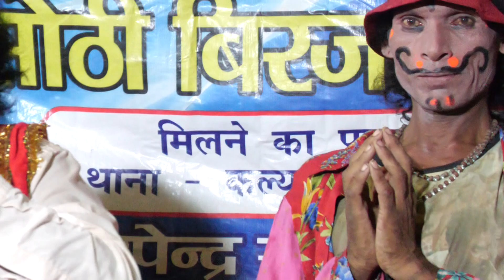सती बिहुला । vandan program । nachprogram nachprogram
bhojpuri nautanki nach
nach program bhojpuri
jogi birjabhar
nach program chahie
nautanki Video
sothi birjabhar
desi nautanki
mohan Pawan ke birjabhar
bhojpuri video
hindi song
comedy video
aja nati swar sangit party
Idreesh ki Nautanki
Sad Song
bhakti song
bharat lal ki nautanki
nautanki etawah ki
dance
nautanki ganga cassette
qwali
nautanki kavvali
nautanki indal haran
bhandari lal ki nautanki
durgesh dansar ki nautanki
monu jokar ki nautanki
bhojpuri nautanki
mama bhanje ki nautanki
nautanki harishchandra
nautanki joker comedy
saheb lal ki nautanki
pachrangi
aajanati ki nautanki
sonu danscer ki nautanki
Gav ki nautanki
nati aaja
lala ram ki nautanki
video nautanki
vinod dansar ki
aaja nati
nautanki program
uma shankar yadav nautanki
rahman jokar ki jokrai
nach nautanki program
suresh_dansar ki nautanki
bharatlal ki nautanki
Bhojpuri nautanki
ramkhelawan ki nautanki
suresh dansar ki nautanki
ramkhelavan ki nautanki
sita singhanita
सुपरहिट नौटंकी
नाच नौटंकी
आजा नाती
lucknow ki nautanki
dayaram ki nautanki
saheblal ki nautanki
ramadhar ki nautanki
chikhuri banvari ki nautanki
badshah ki nautanki
dehati nautanki
nautanki kahani
sonu dancer ki nautanki
nautanki tamasa
nautanki khela
mohammad idrish ki nautanki
dayaram sahu ki nautanki
rahul jokar ki nautanki
nautanki nach
sonu dansar vali nautanki
nautanki gana
munna khalnayak ki nautanki
dayaram sahu ki nautanki gana
sonu dansar ki nautanki
dayaram sahu vali nautanki gana
Hindi song music
Dholak harmonium nakara
music
desi video
Dholak harmonium music
music video
gaon ki nautanki
nautanki pampapur ki nautanki
dehati nautanki video
pampapur ki comedy
pampapur wali nautanki
gana
pampapur ki video
nautanki tamasha
tamasha,nautanki video
comedy
nautanki comedy
पम्पापुर की नौटंकी
पम्पापुर वाली नौटंकी
पंपापुर की नौटंकी
भारत लाल की नौटंकी
काॅमेडी
कौवाली
नौटंकी
लौड़ा डांस
नौटंकी वीडियो
गजल
देहाती नौटंकी
क्वाली
भटनोसा की नौटंकी
साहेब लाल की नौटंकी
मामा भांजे की नौटंकी
भारतलाल की नौटंकी
रजनीश की नौटंकी
खन्ना की नौटंकी
विमल संगीत पार्टी
आजा नाती की नौटंकी
सुरेश डांसर की नौटंकी
लल्लू भल्लू की नौटंकी
भोजपुरी नौटंकी
रायबरेली की नौटंकी
उमाशंकर की नौटंकी
विनोद डांसर की नौटंकी
राकेश पटेल की नौटंकी
सोरठी बिरजा भार
गोपीचंद के भजन
नाच प्रोग्राम
सती बिहुला
गोपीचंद के भजन वीडियो में
उमाशंकर यादव की नौटंकी
लालाराम की नौटंकी
राम खेलावन की नौटंकी
लखनऊ की नौटंकी
प्रयागराज की नौटंकी
नौटंकी के गाना
नौटंकी नाच
नौटंकी गाना
नौटंकी वाले गाना
नौटंकी का गाना
फरमाइशी गाना
दयाराम साहू की नौटंकी
भोजपुरी गाने
दयाराम साहू वाली नौटंकी
दयाराम वाली नौटंकी
दयाराम की नौटंकी
साहू की नौटंकी
भटनोसा नौटंकी
पंपापुर वाली नौटंकी
भटनोसा कॉमेडी
मोहम्मद इदरीश की नौटंकी
भटनोसा की कॉमेडी
मोहम्मद इदरीश नौटंकी
मोहम्मद इदरीश वाली नौटंकी
इदरीश चाचा वाली नौटंकी
इदरीश च्चा की नौटंकी
मोहम्मद इदरीश भटनोसा की नौटंकी
इदरीश की नौटंकी
मोहम्मद इदरीश भटनोसा वाली नौटंकी
इदरीश वाली नौटंकी
इदरीश भटनोसा की नौटंकी
रायबरेली की नंबर वन नौटंकी
यूपी की नंबर वन नौटंकी
रायबरेली की मशहूर नौटंकी
बिंदा गंज की नौटंकी
बिंदा गंज वाली नौटंकी
कृष्ण भान की नौटंकी
कृष्ण भान बिंदा गंज की नौटंकी
भोजपुरी के गाने
नौटंकी के गाने
फरमाइशी के गाने
तमाशा
दिनेश की नौटंकी
नौटंकी तमाशा
दाउद नगर वाली नौटंकी
नौटंकी खेला
दाउद नगर की नौटंकी
खेला
दिनेश प्रताप की नौटंकी